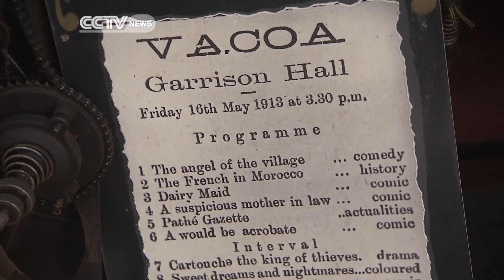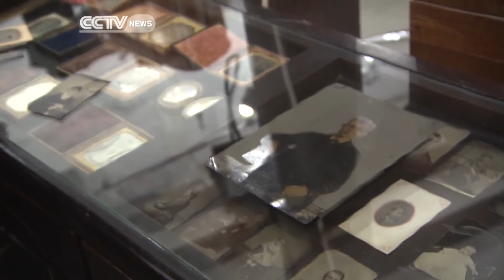Mauritius' photographic museum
Nowadays, anyone with a cellphone can take pictures. Most of them are likely to be deleted or soon forgotten. But in Mauritius, taking pictures as a form of art has a long tradition. And one man's made it his life's mission, to collect and display the very best photos.